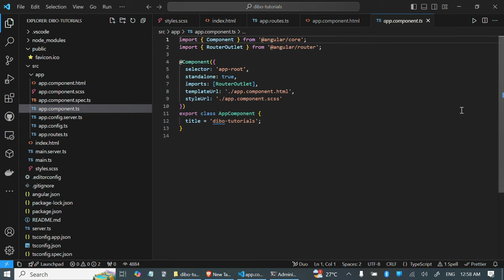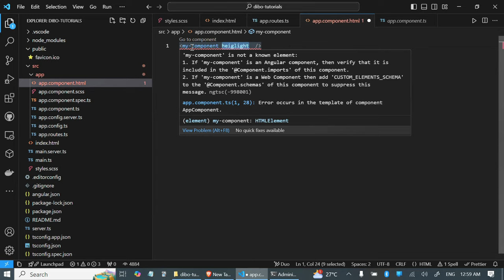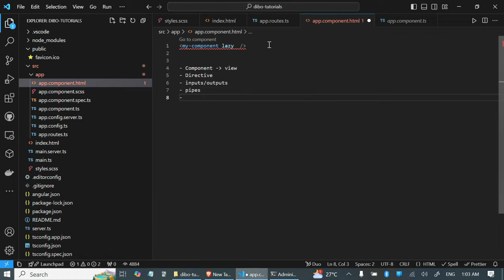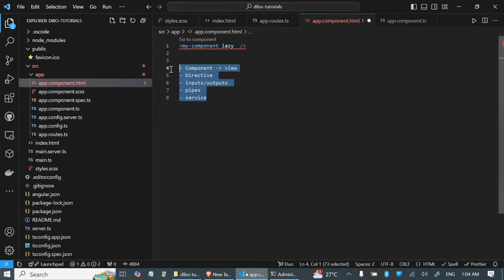المكونات الرئيسية لتطبيق انجولار